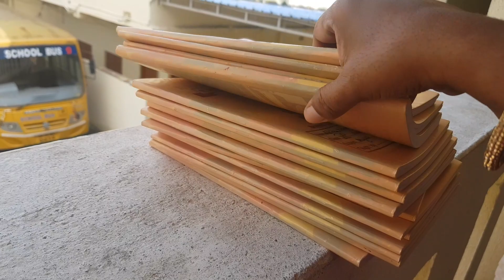bhauja ta mora lobhi ta 🤤🤤🤤🤤🤤..budhei osha pitha.. bou kala..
Created by InShot Dear Autumn
Musician: @iksonmuMusic: Dear Autumn
Musician: @iksonmusic

hi everyone aji bujhei osha last pali..pua school gali..puja kali .bhauja aji khuai dele mateaji pura bada nananka maja milila au bapa ghare rati re puni khaiba peiba..mo lobhi bhauja😘😘